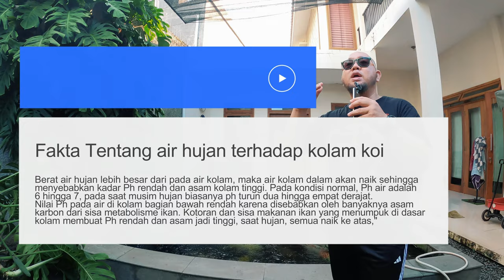Dilarang Memberi Makan Ikan Koi Ketika Hujan Turun ! Bener Gak ?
THE RYANS.
selamat bersenang senang, assalamualaikum!
545
Koi89